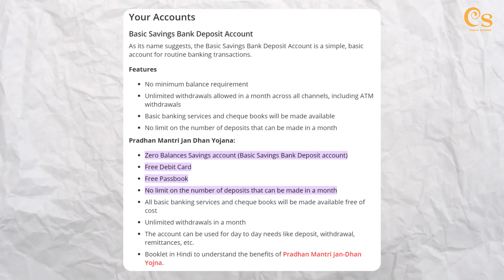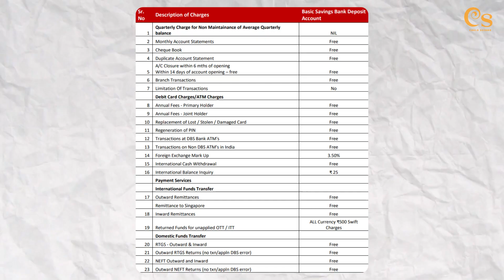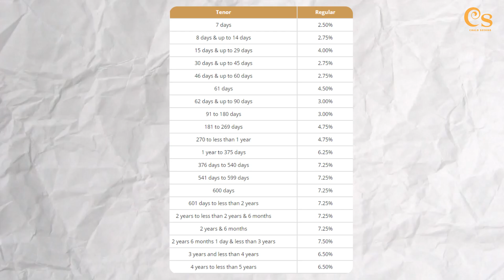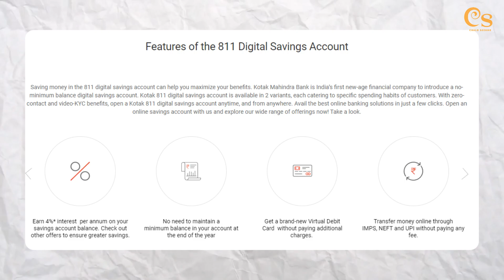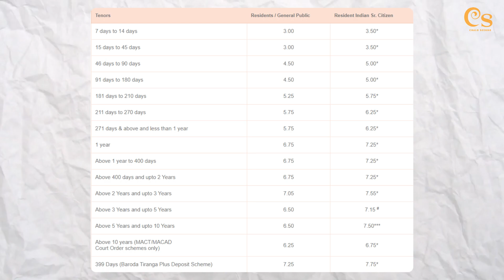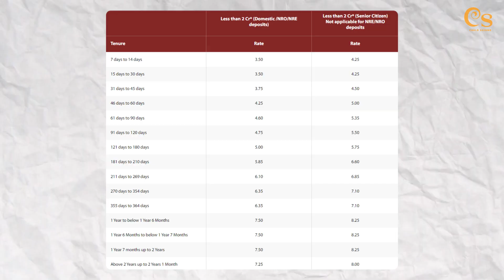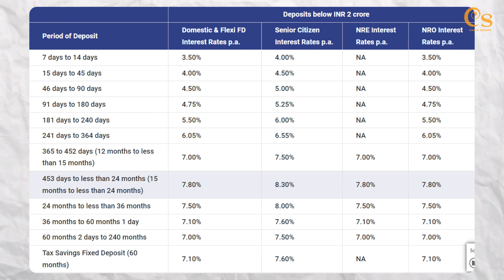Best Zero Balance Bank Account In India? Zero Balance Bank Account Opening Online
In this video, I have told you about the best zero-balance bank account. Which is the best zero balance bank account in India? Which is the best savings account?

You can open Savings Account from these banks-

Topics Covered-

best zero balance savings account
best zero balance savings account 2023
best zero balance savings account online
best balance saving a/c 2023
best savings account
best savings account interest rate
best savings bank account 2023
Chalo Seekho
Abhinab Das